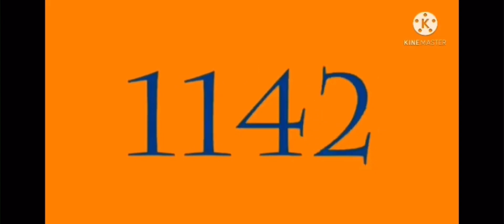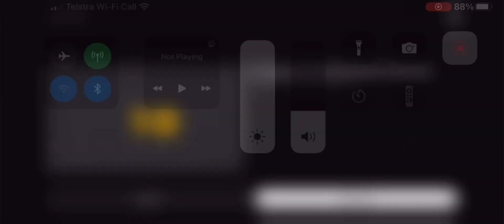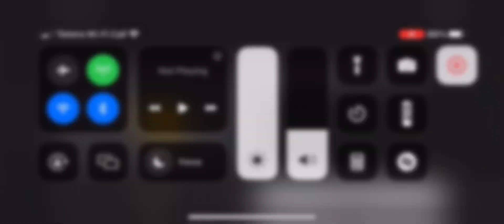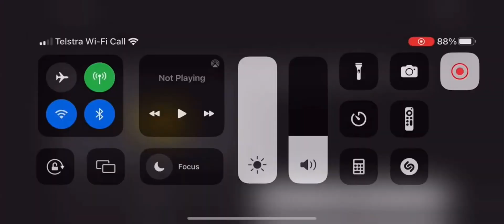Numbers 1 to 10000000